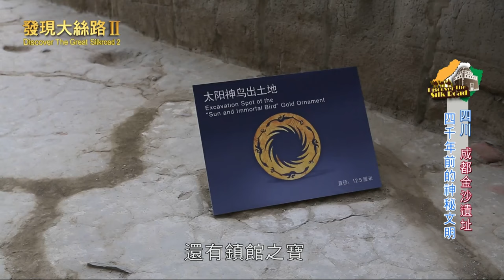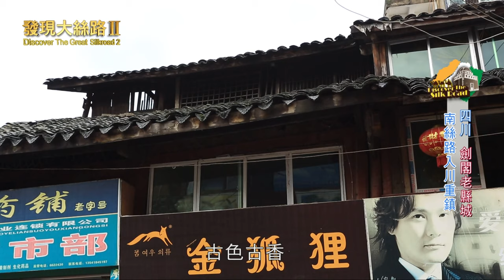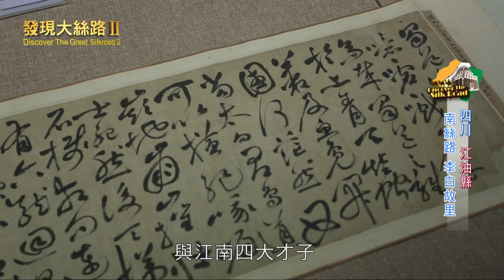【中國四川】尋找最古老的絲路「蜀身毒道宿」！｜廖科溢《發現大絲路》｜第二季EP3(上)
發現大絲路｜第二季｜第三集（上）｜廖科溢｜中國四川｜劍門關六娃子豆腐宴、樂山熊家麻辣燙、樂山西霸豆腐、錦里一條街

絲路是一條改變世界的文化之路
這也是一條充滿歷史光環、既真實又虛幻的文明之路
這一次我們將再次踏上大絲路的旅程

傳說在西漢之前有一條古道，連接著中國和東南亞、南亞，佛教通過南方絲綢之路由印度傳入，中外商賈行客通過古道互通貨物，當地的民族跨境而居，互相通婚互相往來，2300年來從未間斷，這條古道在西元前四世紀便已開通，是中國三條古絲綢之路中最早的一條，它被稱為“蜀身毒道”。
今天大絲路的旅程將帶領大家，前進四川尋找這條南方絲綢之路